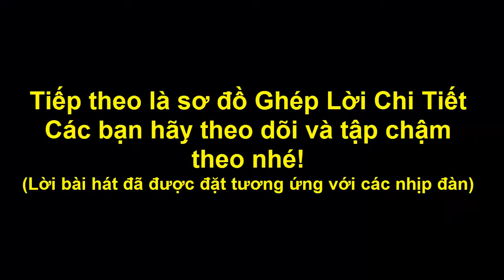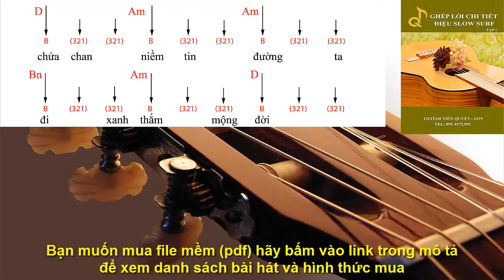Hướng Dẫn Guitar - BÀI CA HI VỌNG - Điệu Valse